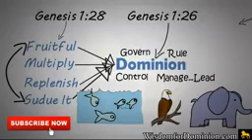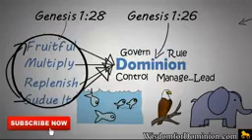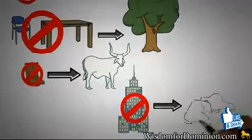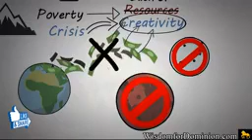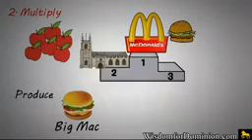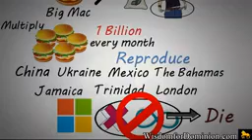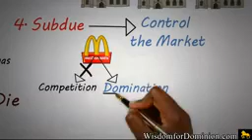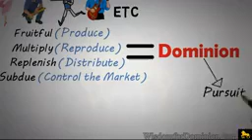4__Keys_To_Become_CHRISTIAN_BILLIONAIRE_by_Dr_Myles_Munroe_(Must_Watch!!!)(144p)